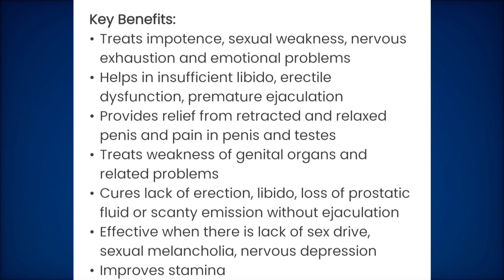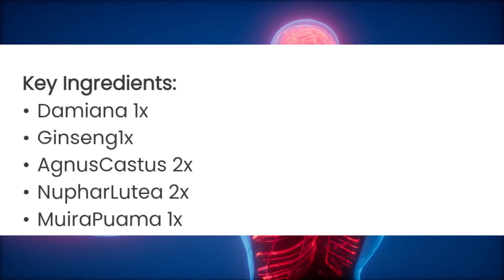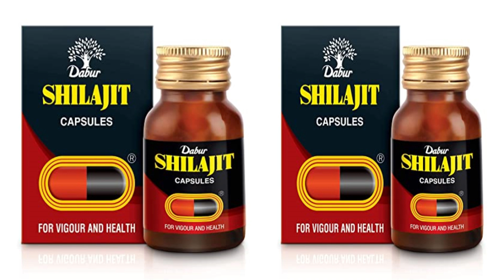कैसे बढ़ाएं टाइम | Best medicine for Weakness | Damiaplant german | Shilajeet capsule ! dr tarun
कैसे बढ़ाएं सेक्स टाइम | Best medicine for sex | Damiaplant german | Shilajeet capsule | dr tarun

डाबर शिलाजीत कैप्सूल खाने के क्या फायदे हैं?
शिलाजीत गोल्ड खाने से क्या क्या फायदा होता है?
डाबर शिलाजीत गोल्ड कैप्सूल कितने दिन में असर दिखाता है?
शिलाजीत का असर कितने दिन में होता है?
सबसे बेस्ट शिलाजीत कैप्सूल कौन सा है?
पुरुष शिलाजीत का सेवन कैसे करें?

● Paid